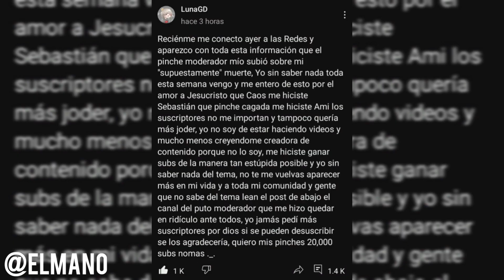La "Muerte" de LunaGD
LunaGD no era una creadora de contenido, solo se limitaba a resubir contenido de otros creadores mas famosos, subir algunos vídeos propios y nada mas, pero aun así logro forjar una comunidad que la siguio

Pero lamentablemente todo se hecho a perder por la idiotes de su moderador al difundir la falsa noticia de que habia muerto